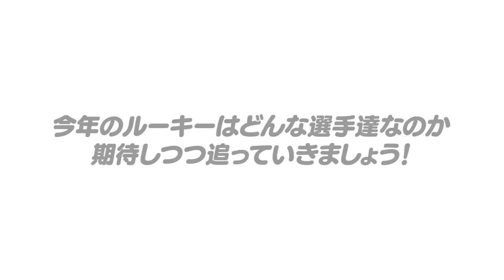【大注目】この1軍帯同ルーキーを見逃すな！高木豊が感じるキャンプ「セパ大注目ルーキー」について語ります！